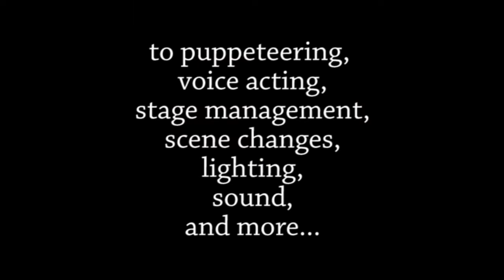Natalya the Ninny (Bromet Primary) 2018 - the highlights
Highlights from Bromet Primary's performances of Natalya the Ninny, a Russian fairytale, in July 2018.